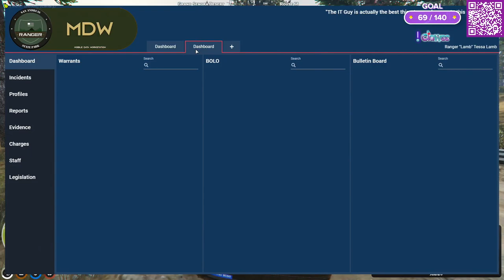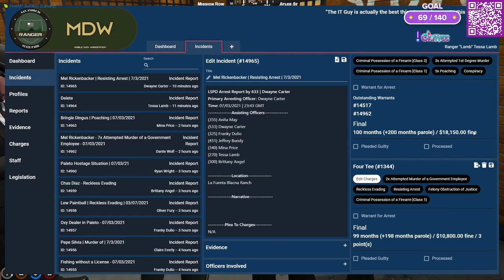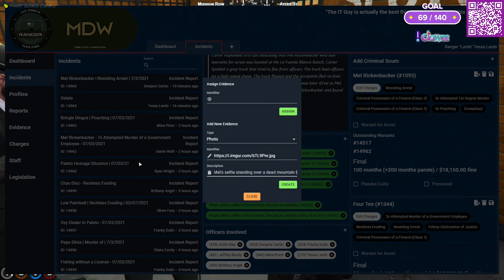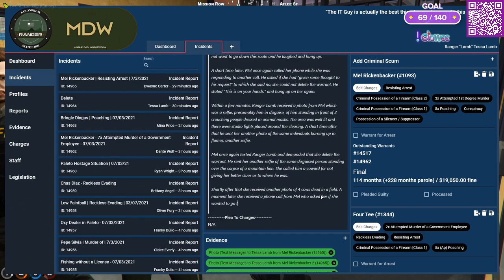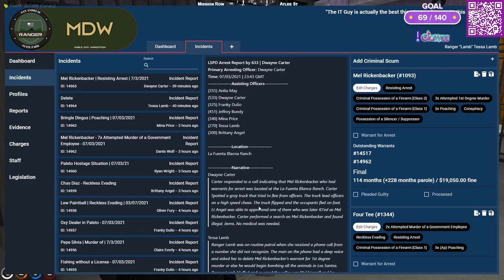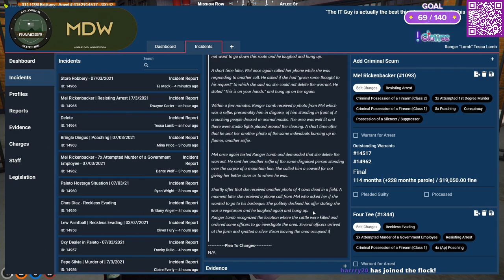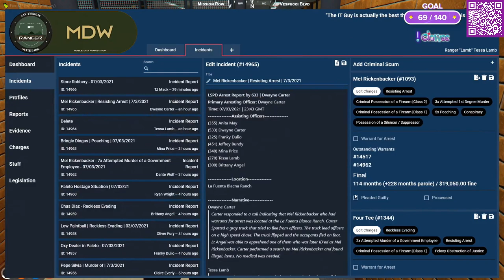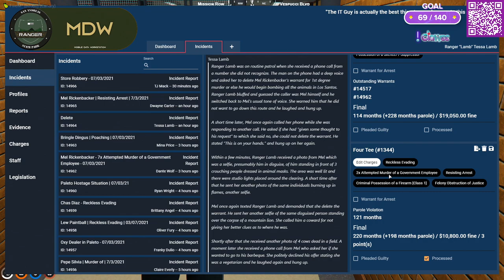Highlight: Tessa Lamb hunts for Mel Rickenbacker | NoPixel GTA RP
The manhunt of Mel Rickenbacker